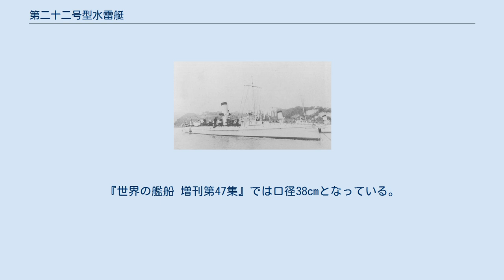第二十二号型水雷艇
第二十二号型水雷艇（だいにじゅうにごうがたすいらいてい、旧字体：第二十二號型水雷艇）は、日本海軍の二等水雷艇。
同型艇19隻。
これは日本海軍水雷艇では最大の隻数。
 1889年（明治22年）度の計画によりドイツ・シーシャウ社に2隻が発注され、1891年（明治24年）度に図面により1隻が国内で建造された。
第31号以降の16隻は日清戦争後の1896年（明治29年）度にシーシャウ社に発注、ボイラーがソーニクロフト式水管缶となり機関の信頼性が増した。
本型は建造所の名前から「シーシャウ型」と呼ばれる。
 戦歴は第23号は第1水雷艇隊として日清戦争に参加、第22号は1895年（明治28年）2月5日未明の威海衛作戦に第3艇隊の司令艇として攻撃の第1陣に参加した。
第1陣は奇襲の形となり魚雷発射に成功、他の艇と共同で「定遠」に魚雷を命中させ「定遠」は沈没を防ぐため擱座した。
第22号はその帰途に座礁し夜明け頃に船体は放棄された。
乗員は陸上に避難した。
 日露戦争にも第22,23号を除く各艇が参加し第48号が戦没、日本海海戦に参加した艇のうち、第34号、第35号の2隻が失われた。
 残る各艇は大正初めに除籍された。
 竣工日の後は（建造所/組立所）。
シーシャウ=ドイツ・シーシャウ社。
小野浜=小野浜造船所、1893年 (明治26年) より呉鎮守府造船支部（=呉造船支部）と改称。
呉=呉造船廠、横須賀=横須賀造船廠、佐世保=佐世保造船廠、長崎=三菱長崎造船所、川崎=神戸川崎造船所。
 ^ a b c 数値（メートル）は『世界の艦船 増刊第47集』による。
フィートインチの数値は『日本駆逐艦物語』による。
メートルに換算するとそれぞれ垂線間長38.98900m、最大幅4.8006m、吃水1.0414m。
 ^ 『日本駆逐艦物語』によると1,200馬力。
 ^ 『日本駆逐艦物語』によると22,23,25号が18ノット、31号以降は24ノット。
 ^ 『日本駆逐艦物語』による。
 ^ 『日本駆逐艦物語』によると17.5トン。
『世界の艦船 増刊第47集』では口径38cmとなっている。